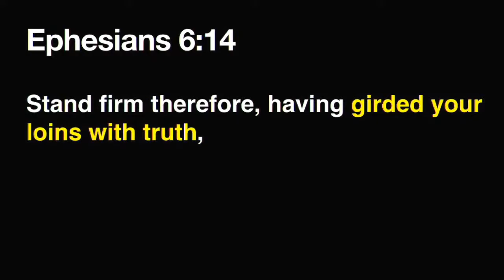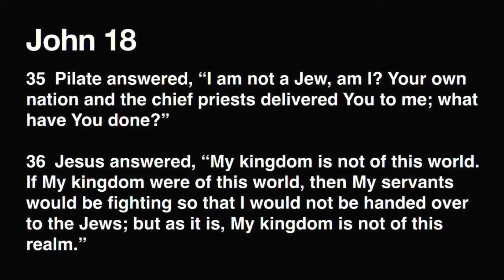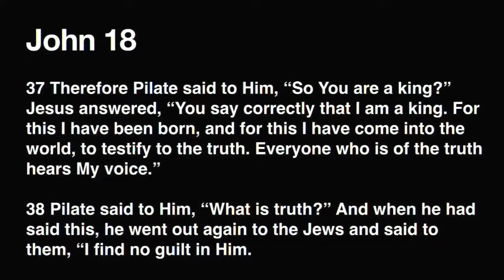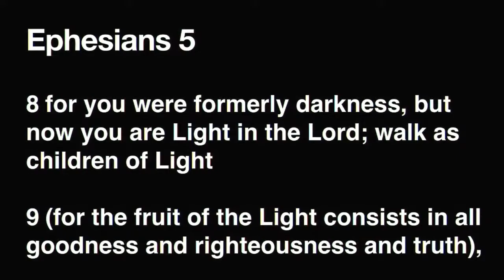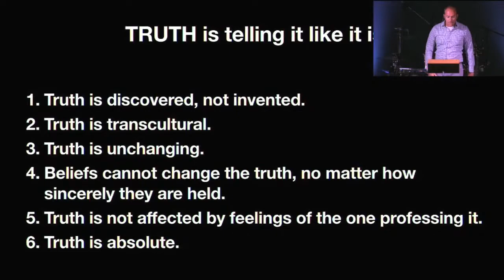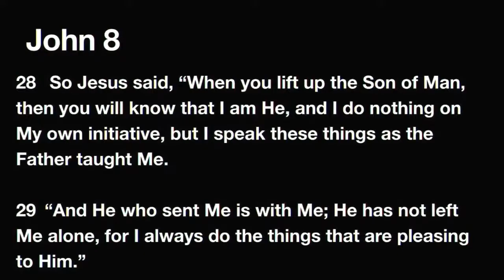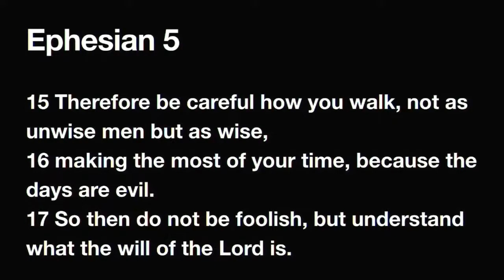OCBC Live! - October 30, 2022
Good morning and thank you for joining us on OCBC Live!
Live here every Sunday @ 9am
Live on Facebook every Sunday @ 10:30am